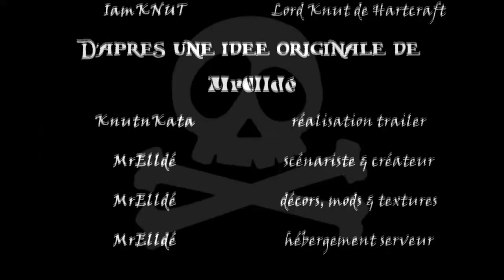Naufragés en terres pirates | Ep11 | à l'abordage !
La série Minecraft la plus fraîche qui soit ! Laissez-vous bercer par les caraïbes ! Pirates, trésors et malédiction ! Aujourd'hui plongez avec nous plus profondément au cœur du mystère et de ses dangers !

Larguez les amarres, moussaillons ! Et rejoignez-nous vite, à bord d'une toute nouvelle aventure inédite, entièrement réalisée par MrElldé qui nous accompagnera.

"Donjons Aventures & KnutnKata présentent : "Naufragés en Terres Pirates"
Lord Knut et Miss Kata sont à bord du galion Le MineCraftien pour un voyage de noce romantique au coeur des Caraïbes, guidés sur les flots par le capitaine Elldé, un ancien pirate repenti, devenu ami de la famille. Passant au large d'un bastion pirate secret, les nobles, leur compagnon et l'équipage profitent des beautés de la mer sans la moindre inquiétude et se font attaquer par de terribles pirates. Miss Kata, Lord Knut et le capitaine Elldé sont alors abandonnés par les pirates sur une île déserte..."

Avec dans les rôles :
■ Katastrophia : Miss Kata de Hartcraft
■ IAmKnut : Lord Knut de Hartcraft
■ MrElldé : Capitaine Elldé

Suivez aussi l'aventure depuis la vue de MrElldé sur la chaîne Donjons Aventures